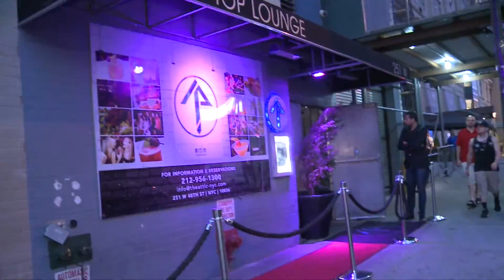NARKIS web HD 1080p